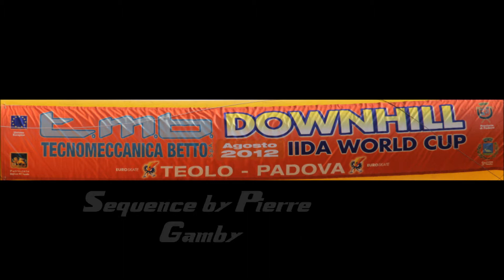Final Padova Grand Prix 2012 Downhill Skateboarding World Cup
Final run during Padova Grand Prix IGSA World Cup 2012. Riders: James Kelly, Luke Melo, Douglas Dalua, Ramon Königshausen